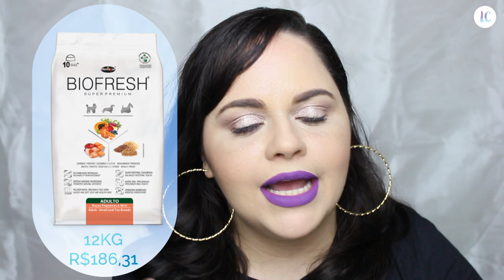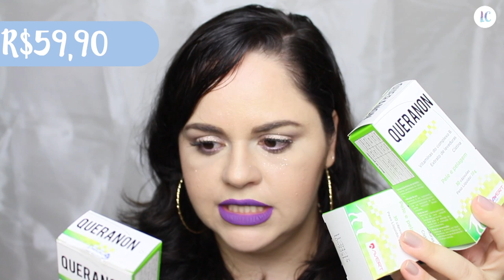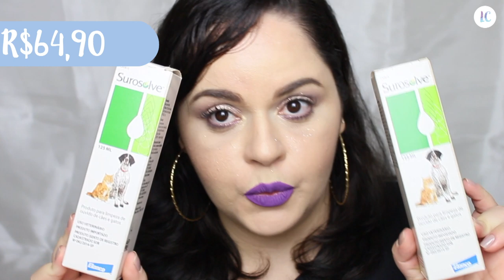Comprinhas Pet De Saúde e Alimentação Para Minhas Shih Tzu (As Meninas) ♡ Lói Cúrcio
Hoje é dia de vídeo de comprinhas pet pra festa de muitos aí, rs. Nesse vídeo compartilho com vocês as compras de saúde e alimentação que fiz para as minhas Shih Tzu (as Meninas). Tem muita novidade e dicas boas para seu cachorro e até mesmo animalzinho. Dê o PLAY!!!

ツ Fique conectado comigo!

Espero ter te inspirado e ajudado com esse vídeo! ღ
Obrigada pela visita! ツ
Bjus, lambeijos e fique com Deus! ♡

ℒℴνℯ